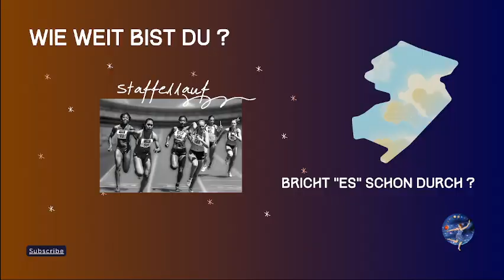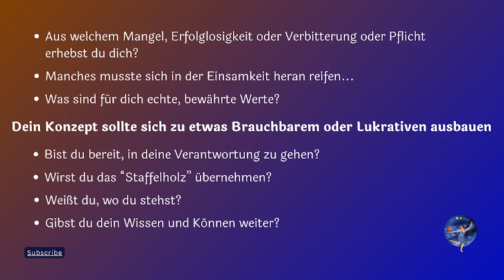Vollmond am 22.06.2024 -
Wenn die Sonne dem Mond gegenüber steht und ihn hell und rund erstrahlen lässt, dann sieht man nicht nur in der Nacht gut, sondern es beleuchtet metaphorisch betrachtet das Bewusstsein (Sonne) die Seele (Mond) und gibt mehr Klarheit über das, was sonst eher im Verborgenen stattfindet. Daher ist der Vollmond immer ein guter Moment, um sich über emotionale Fragen und Entwicklungen Gedanken zu machen und zu schauen, wo man selber gerade steht...

Der Vollmond auf der Achse Steinbock-Krebs bildet den Kulminuspunkt des großen Steinbock-Mondzyklus, der am 11.01.24 begann. Es geht um alles, was einen mit Herkunft und Ziel, Familie und Gesellschaft, Ursprung und